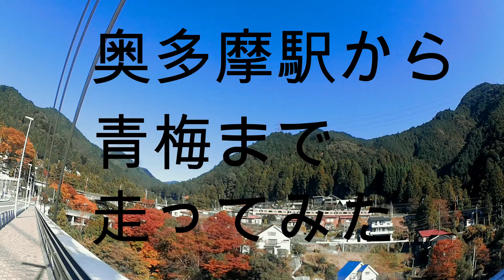奥多摩から青梅まで自転車で青梅街道を走った #2 古里駅から丹縄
奥多摩町氷川から青梅市街まで、青梅街道を自転車で走りました。
第二部では、古里駅付近から始め、奥多摩町と青梅市の境界がある
丹縄集落までです。

Colourless
Growing

空中写真：
国土地理院　地図空中写真閲覧サービスのものを使用しています。